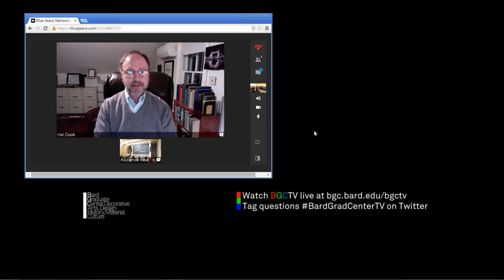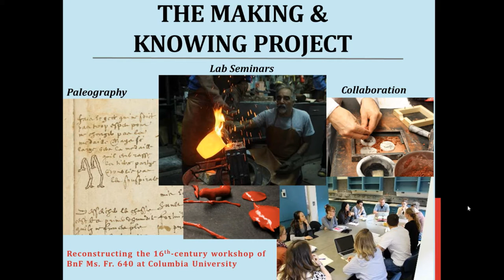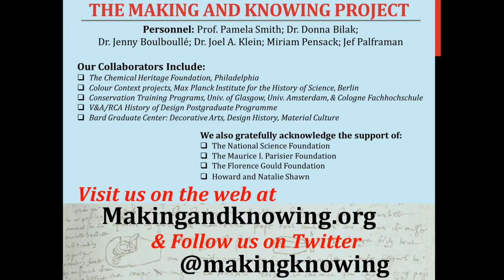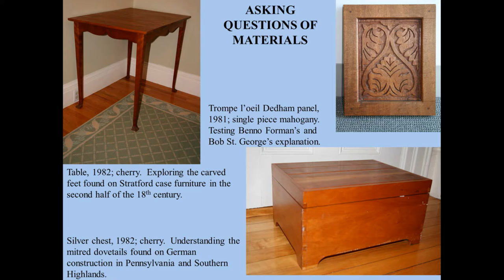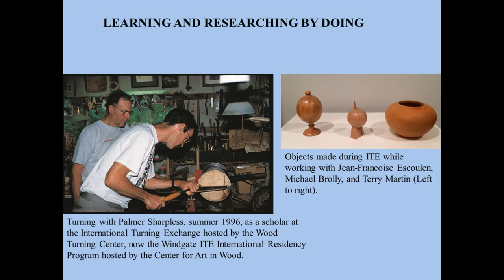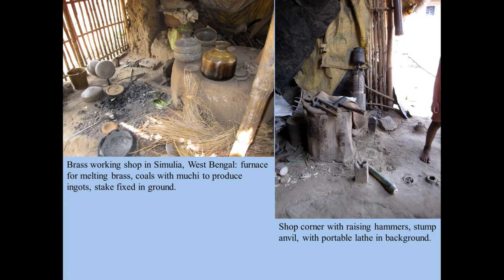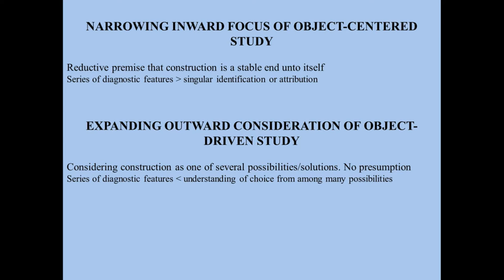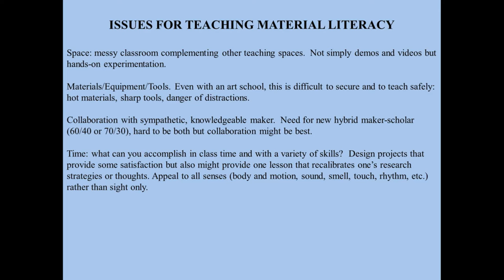Panel — The Future of Making and Knowing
“Making” and “knowing” have generally been viewed as belonging to different types and orders of knowledge. “Craft” and “making” have been associated with how-to information, oriented to a particular situation or product, often informal and tacit, while “knowing” has been related to theoretical, propositional, and abstract knowledge including natural science. Although craftspeople and artists have worked with natural materials and sometimes been viewed as experts in the behavior of matter, the notion that making art can constitute a means of knowing nature is still a novel one. Published by the University of Michigan Press in 2014 as part of the Bard Graduate Center’s ongoing book series, Cultural Histories of the Material World, Ways of Making and Knowing: The Material Culture of Empirical Knowledge, edited by Pamela H. Smith (Seth Low Professor of History at Columbia University), Amy R. W. Meyers (Director of the Yale Center for British Art), and Harold J. Cook (John F. Nickoll Professor of History at Brown University), was the culmination of a project that began as a five-day conference in London in 2005. This volume, with contributions from historians of science, medicine, art, and material culture, shows that the histories of science and art are not simply histories of concepts or styles, or at least not that alone, but histories of the making and using of objects to understand the world.

Since then, and with increasing momentum, many exciting approaches to “making and knowing” have emerged in areas across disciplines, research interests, and institutions where the act of “making” is critical to understanding. This evening, the editors of the book, together with Glenn Adamson(Director of the Museum of Arts and Design), Edward S. Cooke, Jr. (Charles F. Montgomery Professor, History of American Decorative Arts in the Department of the History of Art at Yale), Martina Droth (Head of Research at the Yale Center for British Art), Florence Grant (Postdoctoral Research Associate, Yale Center for British Art), and Lisa O’Sullivan (Director, Center for the History of Medicine and Public Health at the New York Academy of Medicine) will explore the future of making and knowing from the varying perspectives of the museum, the classroom, and the research institute.